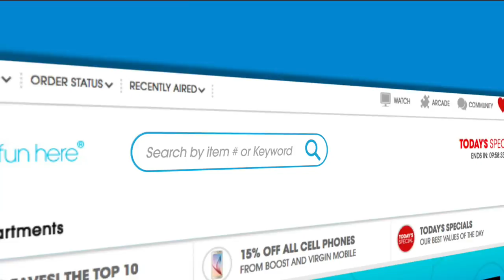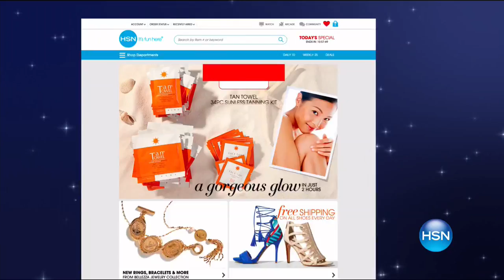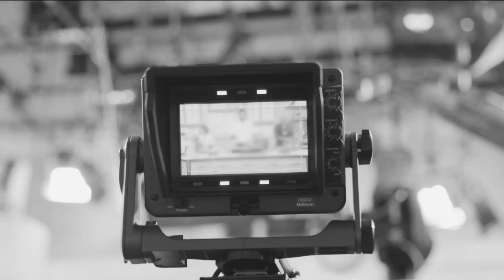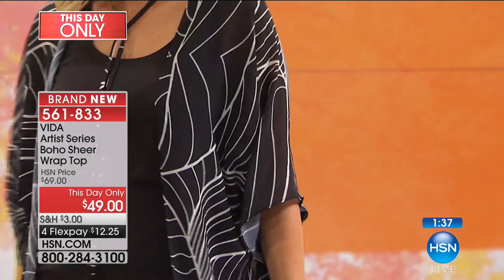HSN | Vida Fashions 09.22.2017 - 02 PM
Discover a must have beautiful fashion brand where designers collaborate to create inspiring pieces. These flattering fashions and accessories are designed from influence from around the world. Available in a multiple colors and a full range of sizes